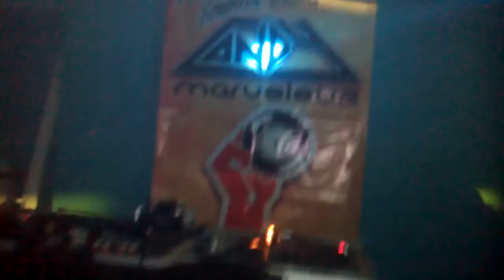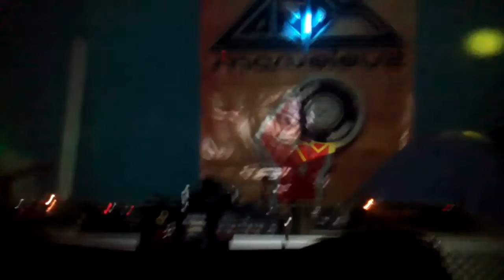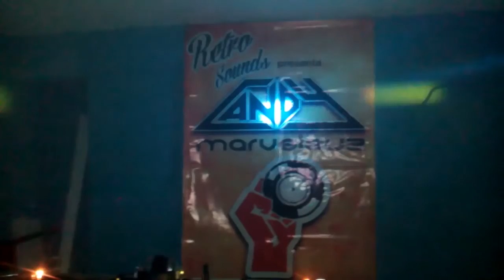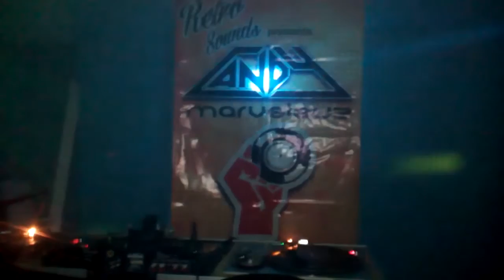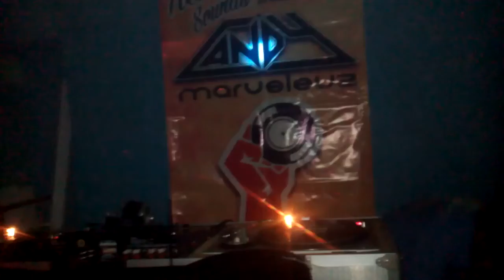Dj Roberto Gonzalez Base Rata Mix parte 2